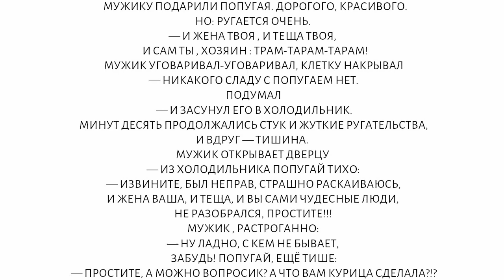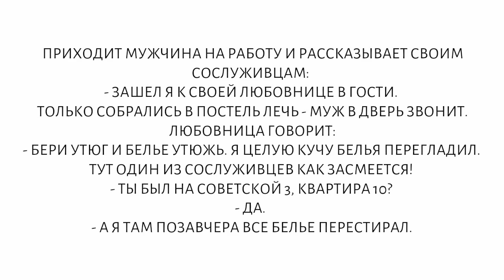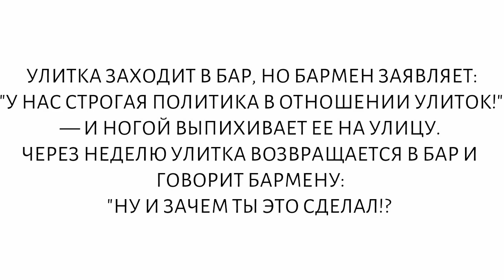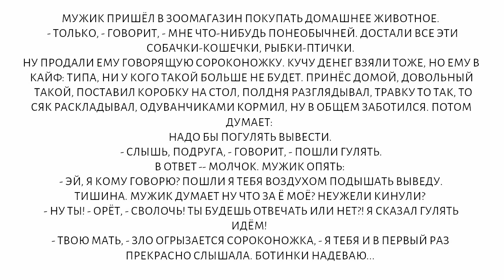Сборник смешных приколов😂Анекдот про улитку и сороконожку❗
👉👉СМЕШНЫЕ АНЕКДОТЫ❗✌ Топ подборка анекдотов❗ Анекдоты Онлайн-Короткие Приколы!

0:01 Анекдот про попугая
0:50 Анекдот про измену
1:20 Собака друг человека
1:36 Про налоги
1:48  Анекдот про улитку и бармена
2:15 Анекдот про сороконожку
2:01 НЕИЗДАННЫЕ АНЕКДОТЫ скачать

👉Смешные армейские Анекдоты поднимают настроение ! УЛЫБНИСЬ!